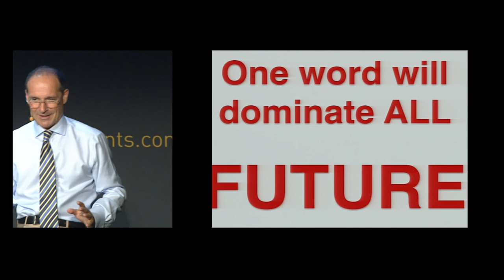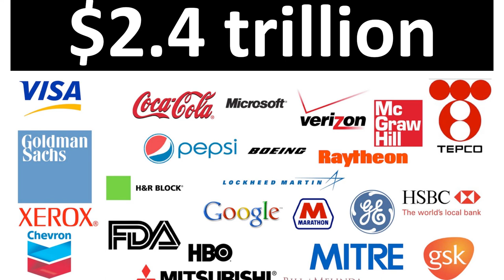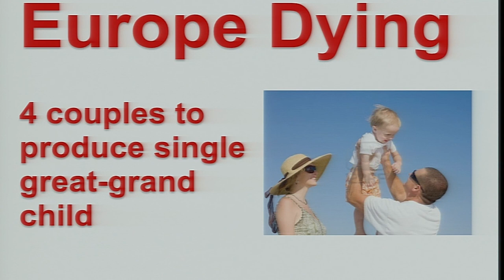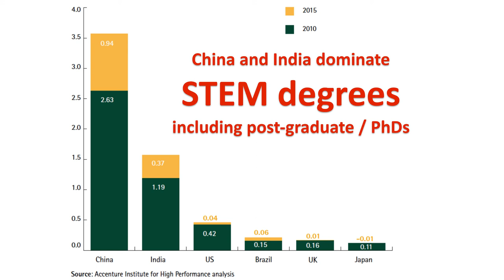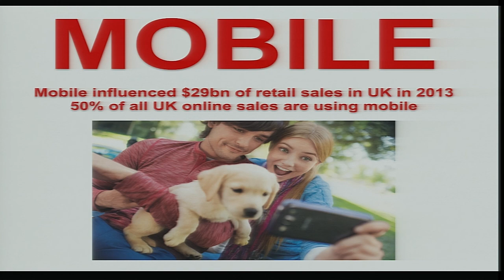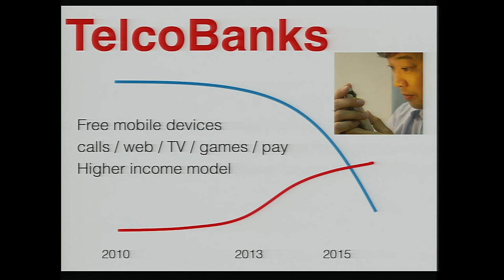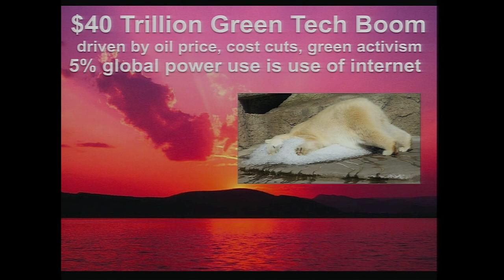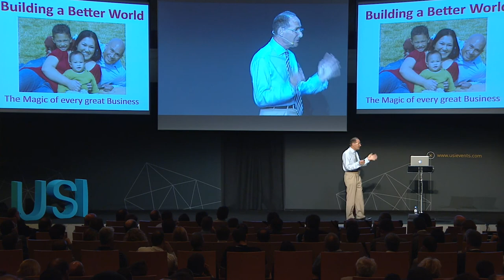Take Hold of the Future, Six Faces of Global Change - Patrick Dixon, at USI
How to be Futurewise: Stay ahead of the competition with agile leadership, rapid innovation, and smart insight to deliver true customer magic. This fast-moving keynote covers a wide range of vital trends that will transform our world—and reveals a single word that will drive the future for the next 30-40 years.